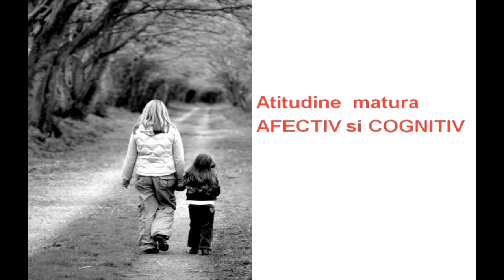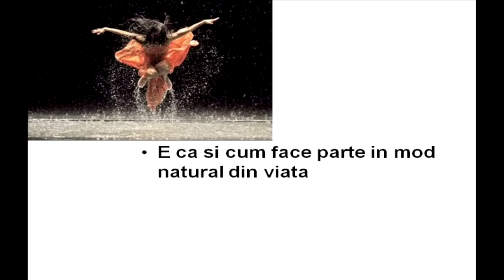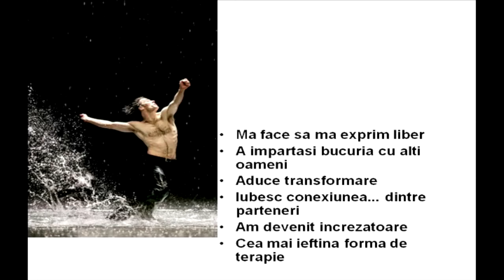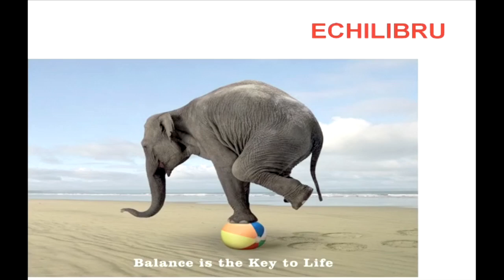TEDxYouth@Bucharest Andrei Chiriac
On May 11th 2012, at Bulandra Theater, TEDxYouth@Bucharest welcomed on stage, for the second year, young role-models, thinkers and activists - people that reshape the world.

TEDxYouth@Bucharest - New World Order posed the question: "How else can success be achieved, if one chooses not to take the well worn paths?"

Licensed as a psychologist and with his own private practice, Andrei also has a passion for modern dancing, being an instructor. He seeks to combine the two, at his workplace, into dance therapy. Andrei believes in and promotes effective communication and having the right attitude these being important pillars to causse positive change.